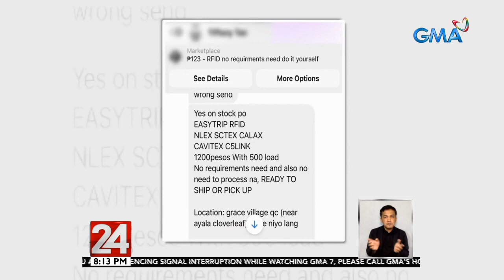24 Oras: Mga hindi awtorisadong reseller ng Easytrip RFID sticker online, iimbestigahan ng DTI